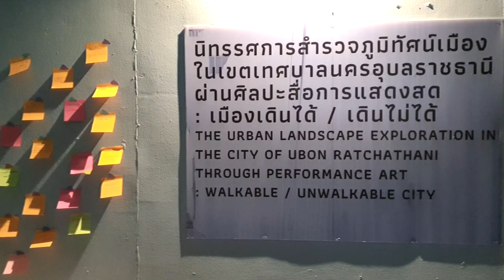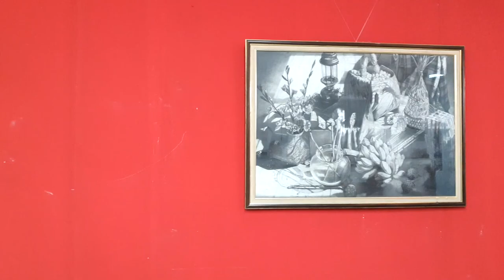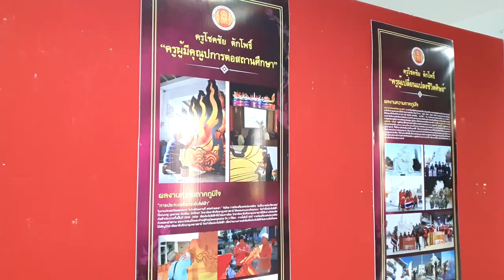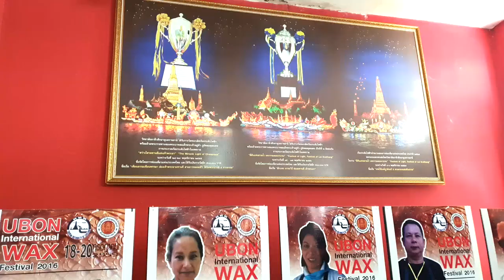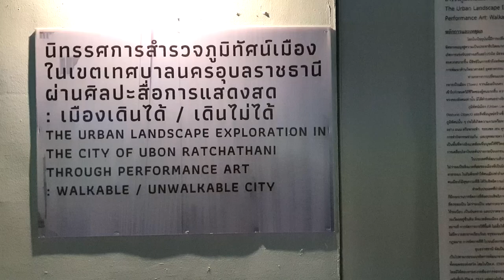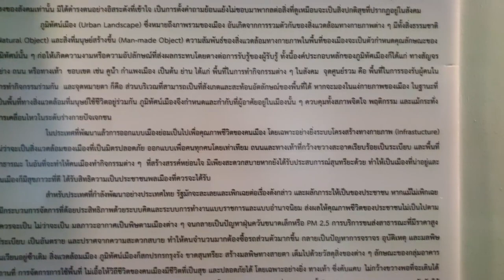นิทรรศการ : เมืองเดินได้/เดินไม่ได้ ณ หอศิลป์ราชธานีศรีวนาไล ว.อาชีวศึกษาอุบลฯ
นิทรรศการ : เมืองเดินได้/เดินไม่ได้
ผ่าน : ศิลปะสื่อการแสดงสด ภูมิทัศน์เมืองในเขตเทศบาลนครอุบลราชธานี
โดย สรพจน์ เสวนคุณากร
ระหว่างวันที่ 18 มกราคม 2566 - วันที่ 25 มกราคม 2566
เวลา 10.00 น. - 16.00 น. ณ หอศิลป์ราชธานีศรีวนาไล
วิทยาลัยอาชีวศึกษาอุบลราชธานี
จัดฉายสื่อวีดิทัศน์ เวลา 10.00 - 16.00 น.
3 รอบ รอบละประมาณ 20 - 30 นาที
และมีกิจกรรมอภิปรายกลุ่มแต่ละรอบ
รอบ 1 เวลา 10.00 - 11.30 น.
รอบ 2 เวลา 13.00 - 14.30 น.
รอบ 3 เวลา 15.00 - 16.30 น.